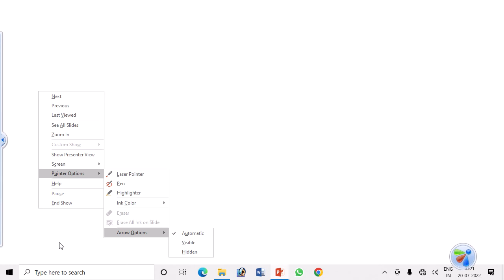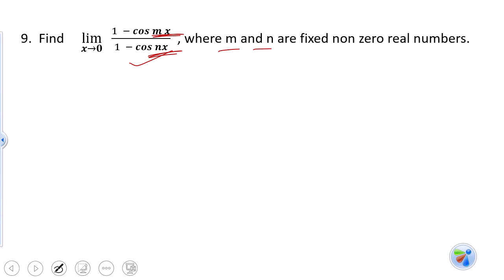KC Sinha's Math Solution Class 11: 27.2 Question 6 to 11